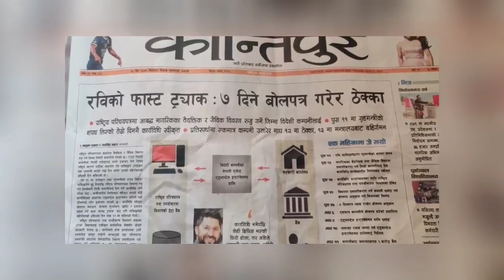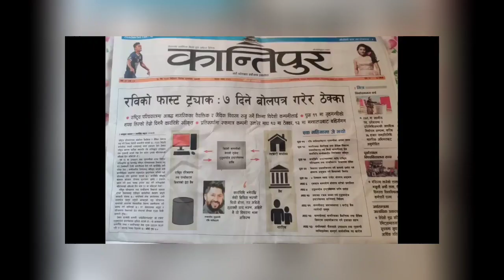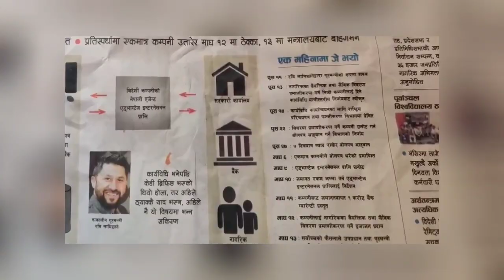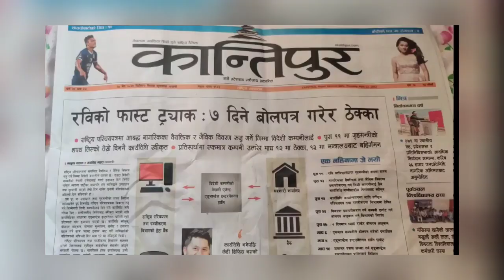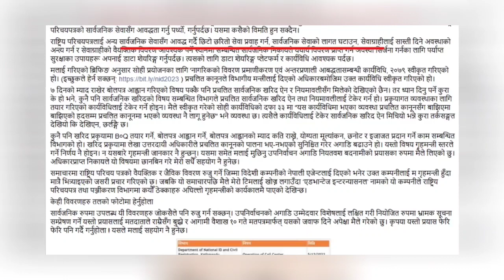रबि लामिछाने लाई फसाउन कन्तिपुरले यति सम्म गर्यो ।। Laxmi Kunwar